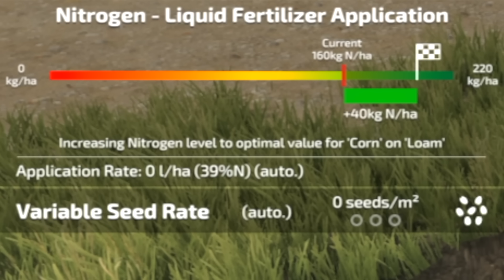BIG 2000'S SPRING PLANTING CREW ON AMERICAN FARM! | FARMING SIMULATOR 2000'S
It's the First Day of Planting! It's finally April, and it's time to get some corn in the ground. First, grab some breakfast in Mcgregor with the boys and then grab some seed. Nate and I are rolling in the planters while Buch is running the field cultivator and NH3 bar. Hope you guys enjoy!

Channel Editor- Garrett Dadoun

FREQUENTLY ASKED QUESTIONS:

1. How do you get the game?

2. Can you get mods for Xbox One or PS4 (talking about FS19 not FS17)?

3. Where do you get your mods?

4. Why is it called the Squad if it is only one person?

5. Can I play with you?